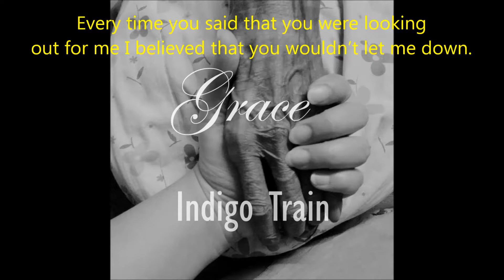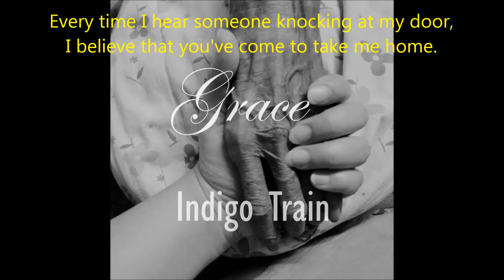Grace (Original)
Lyrics:
Every time you said that you were looking out for me I believed that you wouldn’t let me down

Now you're ten years late and I wonder where you went leaving me and my paper boat to drown.

Every time I hear someone knocking at my door, I believe that you've come to take me home.
It isn’t ever you, just the paperboy Stan, coming in to see how I am doing.

Grace, if you wake me now, I could hold your hands in mine.
Grace, if you hear my soul, I could happily close my eyes.

Cuz everything you do, it’s just almost true, but you are never near to know.

And every time I know, I’m just an old fool, hoping that you would don’t have grown.